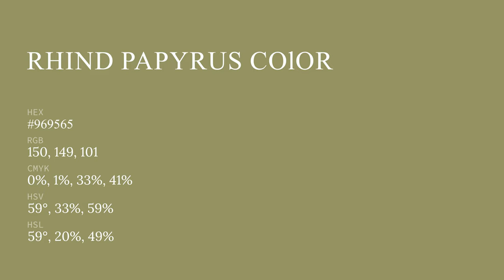Rhind Papyrus color #969565 hex color - Green color - Cool color 969565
What color is Rhind Papyrus ? #969565 hex color - Green color - Cool color 969565

Hex #969565 Color Code is also known as Rhind Papyrus color.